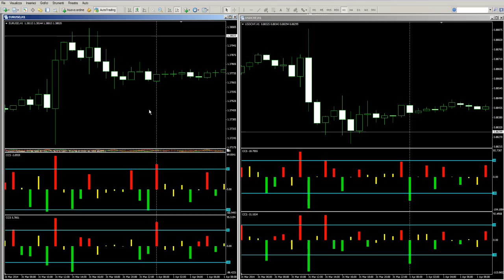CCS INDICATORE FOREX TRADING